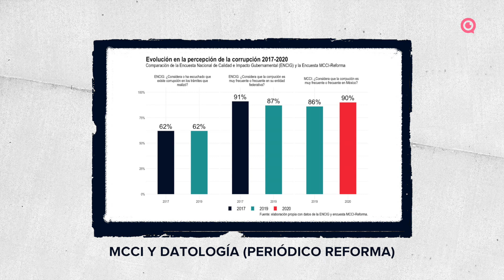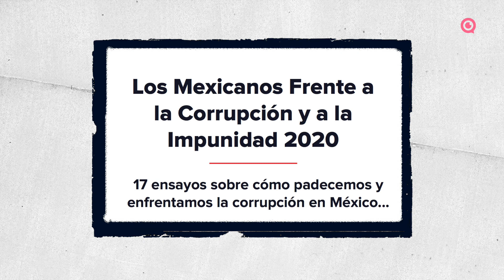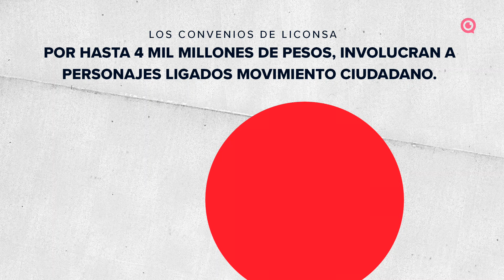Corrupción: seguimos en números rojos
Medir la corrupción no es cosa fácil, generalmente se requieren encuestas que permitan dimensionar el tamaño del problema. Con este objetivo MCCI y Datología (periódico Reforma), publicamos la segunda edición de Los Mexicanos Frente a la Corrupción, un macro análisis realizado con base en una encuesta nacional que evidencia cómo la corrupción en México es un problema cuya percepción va en aumento. Este proyecto ofrece recomendaciones de políticas públicas que -de implementarse- permitirían disminuir la prevalencia de la corrupción y la impunidad en el país.